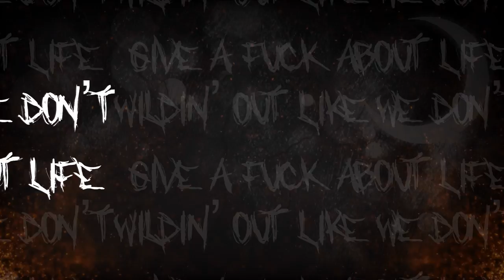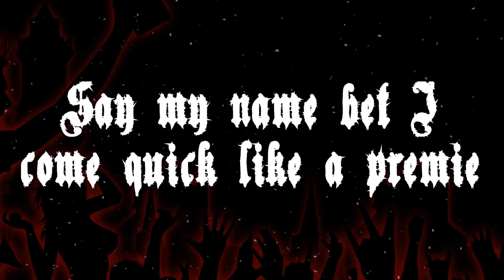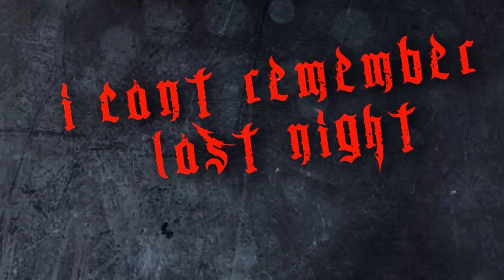Lex the Hex Master - Last Night - Official Lyric Video